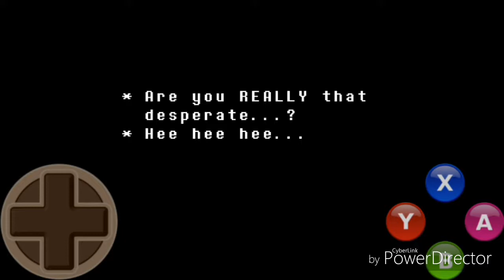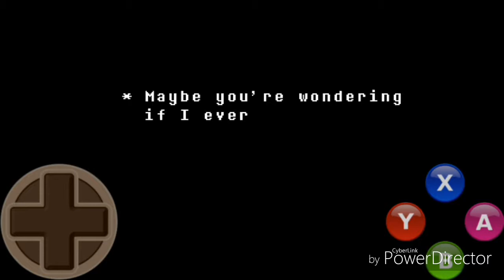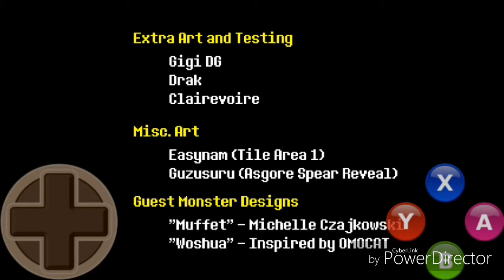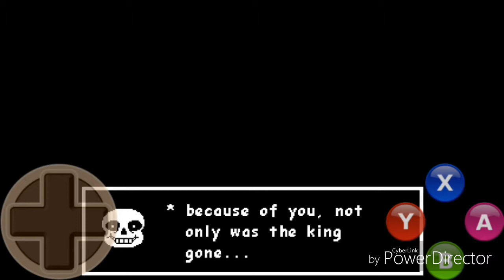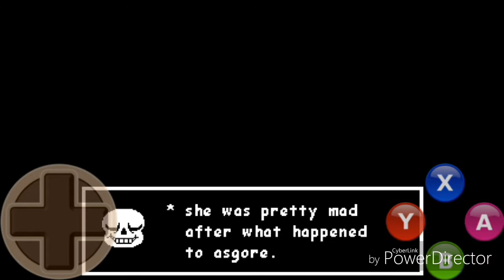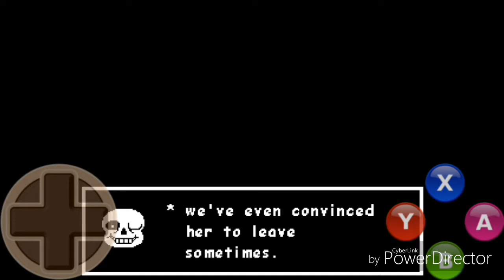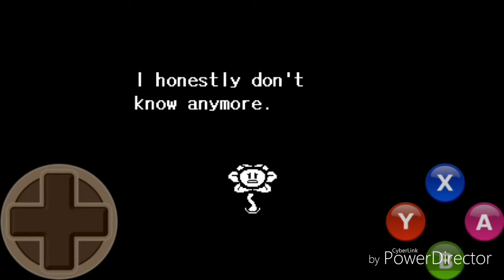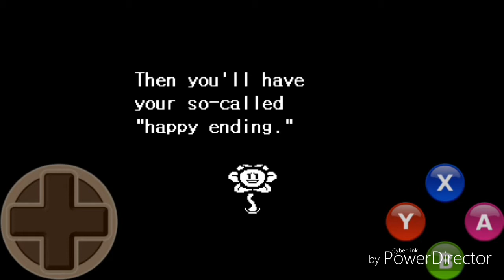Undertale | Odcinek 13 | Chora walka z kwiatkiem! 😓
Wpadnij na Kanał Trixieny, dziękuję za Miniaturkę 😘

*Zadanie Widza*
1.Daj Like 👍
3.Walni w Dzwon 🔔
4.Napisz Komentarz 🗣
   Dziękuję ❤